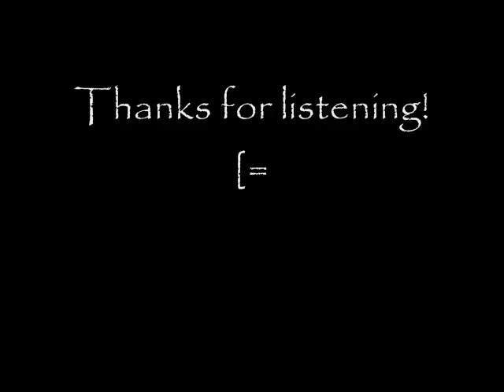SiNnakel - Park Bench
Produced by SiNnakel
Original beat

GutterBorn Productions